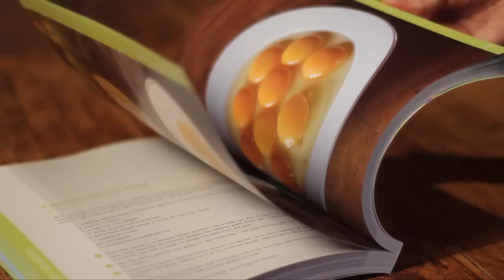Essential Nourishment book trailer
Winner of a Gourmand World Cookbook Award 2011: Best Nutrition Book in the World, Third

Drawing from her vast knowledge of natural foods and her experience in conducting private and group health coaching programs as well as wellness retreats, Marika Blossfeldt has put together an inspiring, concise and very useful book, weaving together food, art and the joy of living a healthy and fulfilling life with gentle, easy to implement suggestions for balanced eating, abundant energy and genuine well-being.

Visually stunning and potentially life-changing, Essential Nourishment is a cookbook and nutrition guide all in one fusing an appreciation for the sensual pleasures of natural foods with a sensible and down-to-earth approach to nourishment. It is a feel-good guide to living well, one delicious meal at a time, one nurturing action at a time.

Essential Nourishment - once and for all - ends the confusion around food and helps us to:
• choose food purposefully, making food our friend and not our enemy
• understand how our moods and energy levels are affected by the foods we eat
• discover how we can stabilize our blood sugar naturally by consciously eating balanced meals and
• achieve weight loss the healthy way - without dieting - simply by eating great-tasting, nutrient-dense foods.

At the same time Essential Nourishment is a beautifully designed everyday cooking guide. Each whole food recipe is easy to recreate and accompanied by a sensuous full-page photograph - taken at Polli's farm in Marika's birth country Estonia, where she spends her summers conducting yoga, wellness and cooking retreats. The farm and its serene natural surroundings were a major inspiration for the book.